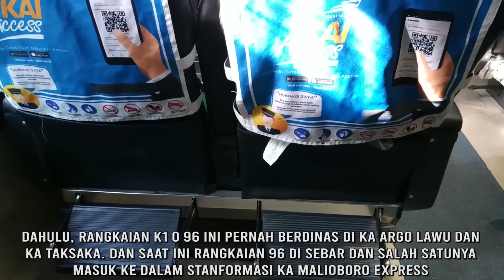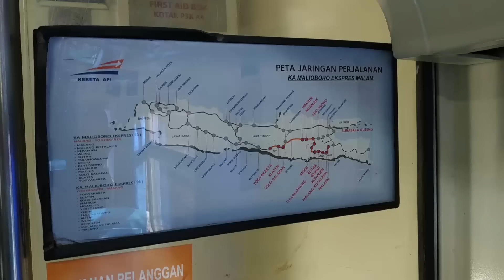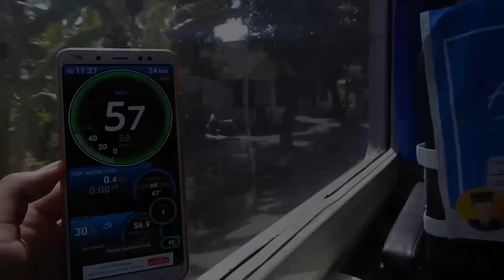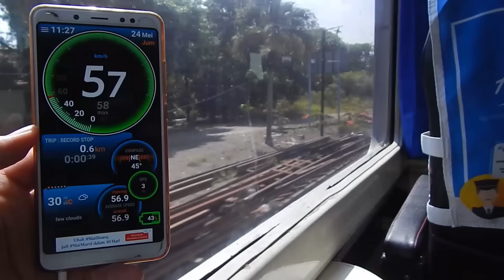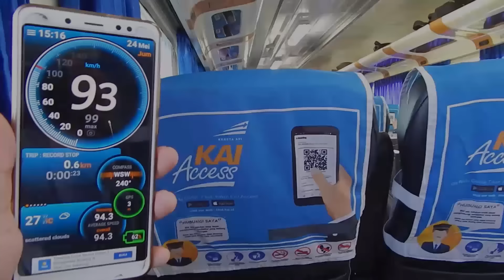[Trip Report] Naik Kereta Api Malioboro Express Pagi Malang - Yogyakarta dan Eksekutif yang Nyaman!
Hallo teman-teman apa kabar semuanya??

Teman-teman, hari ini saya berkesempatan untuk kembali menaiki KA Malioboro Express. Tetapi, ini merupakan perjalanan perdana saya menaiki Malioboro Express dengan nomor perjalanan KA 93. Sebelumnya sudah pernah tapi tidak full hanya sampai Kediri dan tidak membuat video tripnya. Kali ini, saya menaiki KA ini di Kelas Eksekutif. Dimana saya menaiki Eksekutif 4 yang saat itu adalah K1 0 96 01 YK. K1 ini dahulu pernah digunakan oleh KA Argo Lawu saat peluncuran pertama kalinya dan berganti-ganti dengan Argo Dwipangga. Setelah KA Argo Lawu mendapatkan Eksekutif terbaru keluaran tahun 2008, maka K1 ini dihibahkan ke KA Taksaka dan saat ini peredaran K1 96 sudah disebar ke berbagai dipo dan rangkaian kereta.

Kenyamana? Gausah diraguin lagi! K1 yang dahulunya bekas argo, pasti nyaman deh! Karena standar argo pada saat itu sangat tinggi dan mengutamakan kenyamanan pada penumpangnya. Dimana saat itu KA Argo adalah kasta tertinggi dari perkeretaapian di Indonesia. Sangat berbanding terbalik dengan saat ini, dimana keagungan nama Argo hanya nama saja, tapi nyatanya tidak ada perbedaan yang signifikan antara kelas Argo, Satwa, maupun Eksekutif campuran. Terkadang saya rindu untuk kembali ke jaman tersebut dimana menaiki Kelas Argo sudah sangat Istimewa sekali.

KA Malioboro Express Pagi pemberangkatan Malang ini berangkat dari Malang pukul 08.20 dan dijadwalkan tiba di Yogyakarta pukul 15.35 dengan waktu tempuh sekitar 7 jam 15 menit. Saya sengaja untuk memilih perjalanan ini karena ingin melihat progress Double Track lintas selatan dari mulai Kertosono hingga Solobalapan. Beberapa petak sudah ada yang aktif dan beberapa petak masih ada yang single track. Yang membuat saya sedikit sedih adalah ternyata sebagian besar dari stasiun-stasiun di jalur ini yang merupakan peninggalan zaman belanda terpaksa dirobohkan dan digantikan oleh bangunan baru. Sebagai penyuka sejarah, tentunya saya sangat menyayangkan mengenai hal ini.

Tidak perlu berlama-lama lagi, langsung aja ditonton videonya dan di nikmati video kali ini. Jangan lupa kalau ada saran dan kritik bisa langsung di tulis di kolom komentar yaaa :))

Nama Kereta Api: KA Malioboro Express
Nomor Perjalanan: KA  93
Kelas Kereta Api: Eksekutif - Ekonomi (Campuran)
Tarif: Eksekutif (Rp 250.000-Rp 290.000)
           Ekonomi (Rp 190.000-Rp 220.000)
Relasi: Malang Kotabaru-Yogyakarta Tugu

Equipment
Camera: Xiaomi Redmi Note 5
                Nikon Coolpix L830 34x Optical Zoom